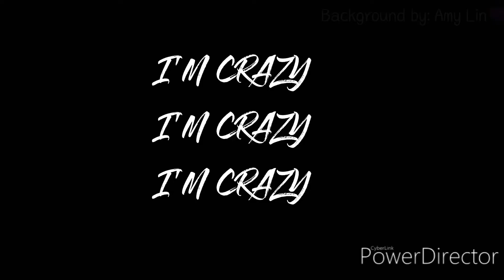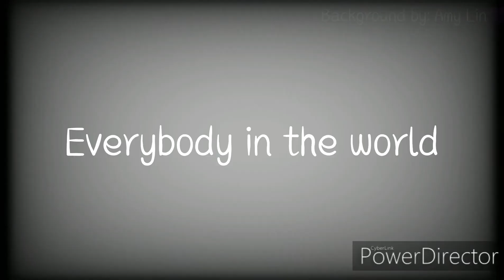Amy Lin 💜Twisted meme background (Free to use)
App:
威力導演Power director
愛筆思畫ibis paint
cute cut